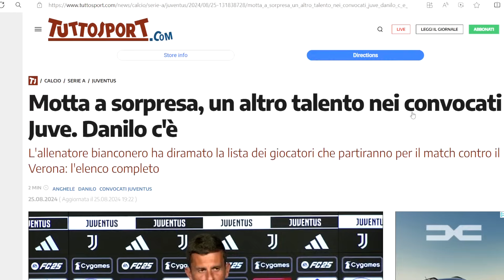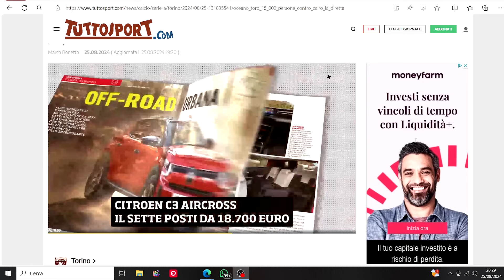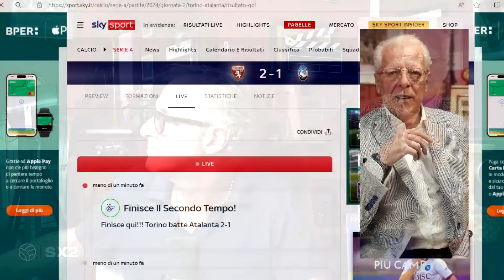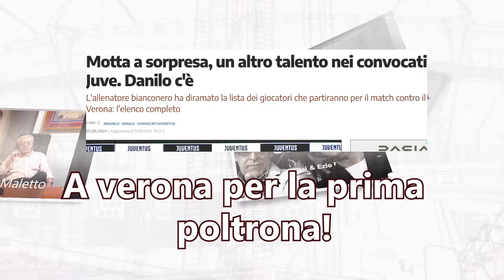A Verona per la prima poltrona!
Ci aspettiamo l'allungo!